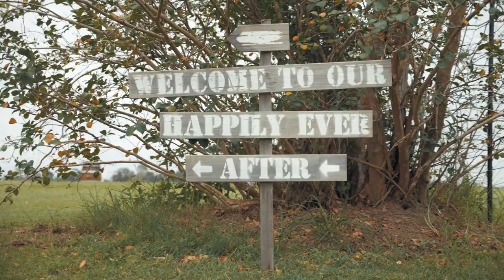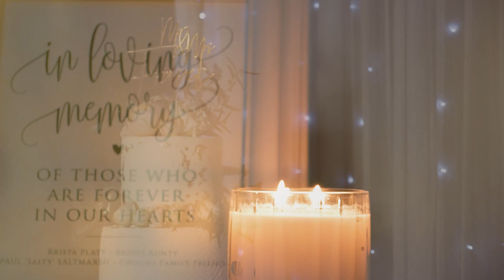OUR WEDDING DAY - Maddison & Rohan Francis 17.04.21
Hugh thanks to our incredible videographer for creating this perfect film for us!